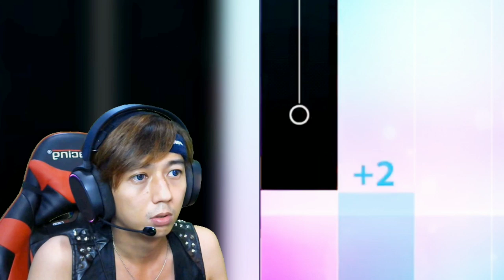GAME TABOKAN MAUT AUTO NGAKAK - Slap King #1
nah kali ini saya bermain seusai dengan requestan dari bloonisme saya lagi... kali ini saya bermain game slap king yang di mana game nya super kocak dah pertandingan tabok menabok akkakakakaa
kalau kalian ingin saya memainkan lagi game ini silakan like ya teman-teman sampai 200 like nanti saya mainkan lagi...